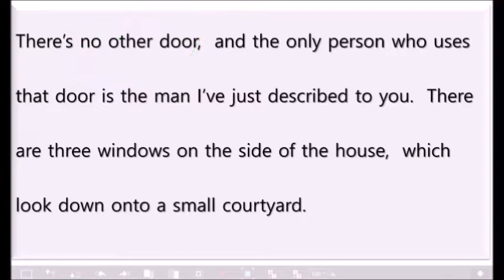Dr Jekyll and Mr Hyde 지킬 박사와 하이드 (핵심 기본서 4단계) 5번째 수업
옥스포드 북웜즈 라이브러리 시리즈 영어 원서 읽기